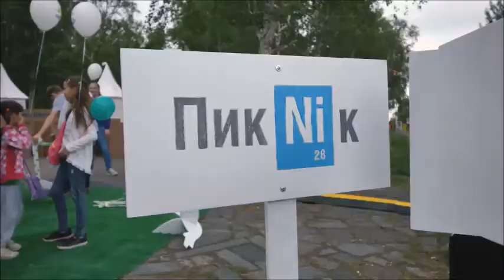Прогулки по Мончегорску